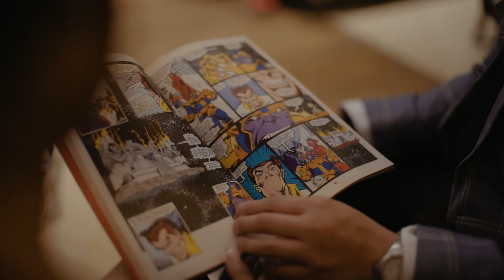Karl & Dani Esession